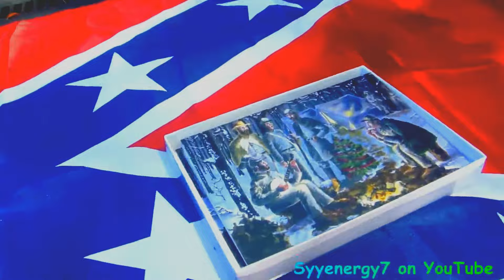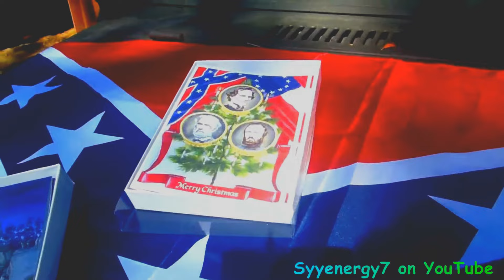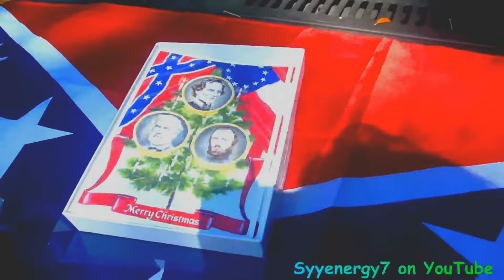True 'Southern' Christmas Cards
Here are some unique Christmas cards that also celebrate Southern Heritage too.